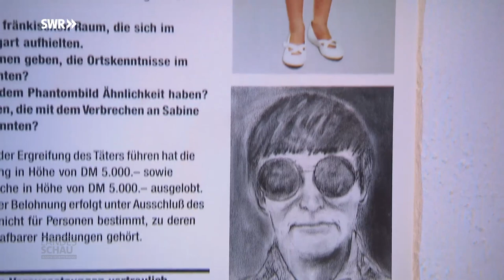Ungelöste Mordfälle: Die 9-jährige Sabine Hammerich aus Stuttgart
Am 17. Juli 1985 ging die neunjährige Sabine für ihren Vater Zigaretten holen und kehrte nie wieder zurück. Der Zigarettenautomat befand sich nur 50 Meter entfernt von der Wohnung der Hammerichs im Stuttgarter Westen. Vermutlich wurde das Mädchen von einem Mann, der sich als Arzt ausgab, in sein Auto gelockt und entführt. Denn kurz vorher wurde bereits ein anderes Mädchen von dem mutmaßlichen Täter angesprochen, der ihr 10 Mark anbot, wenn sie ihm den Weg zum Westbahnhof zeige. Das Mädchen sagte nein, rannte nach Hause und erzählte die Geschichte ihrer Mutter - das rettete ihr wahrscheinlich das Leben. Im Dezember 1986 wurde Sabines skelettierte, unbekleidete Leiche in einem Waldgebiet nahe Bamberg gefunden. Wie und wann das Mädchen ermordet wurde, konnte bis heute nicht festgestellt werden.